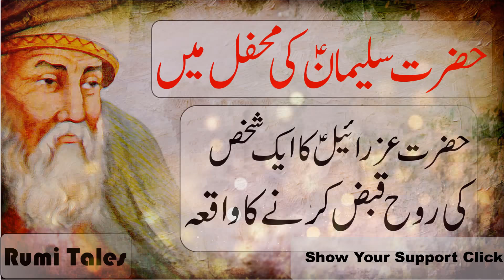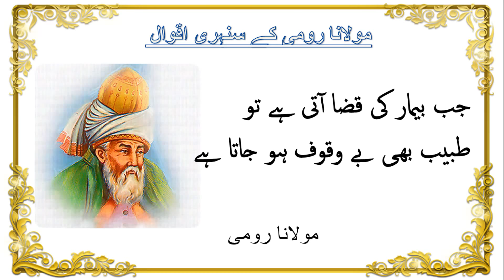Hazrat Suleman | A Story of A Man By Hikayat Roomi / Rumi in Urdu-Hindi-रूमी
Welcome to Urdu Pages Channel.
In this video you are going to watch An epic tale of Hazrat Suleman A.S and a man who was afraid from Hazrat Izraeel A.S. and want to go another part of the world so he can save his life.